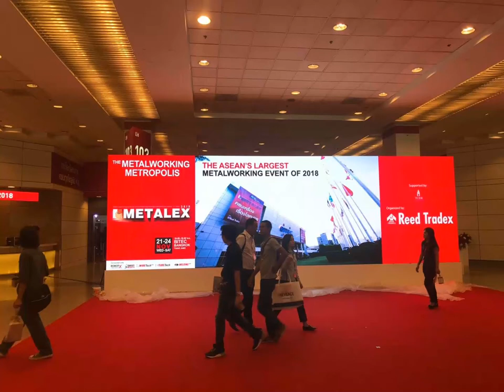로봇절곡 19 -로봇 절곡 자동화 라인- EKO 태국전시회 야스카와 협업, 절곡, 용접, 이송까지 로봇으로 작업